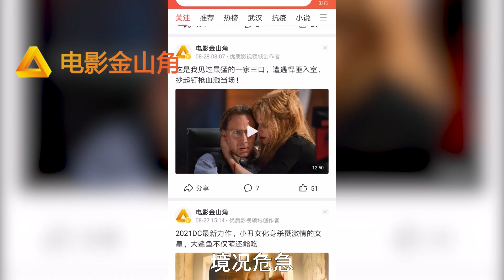這才是好萊塢大片，緊張的劇情爆炸的特效，全程刺激憋尿看完